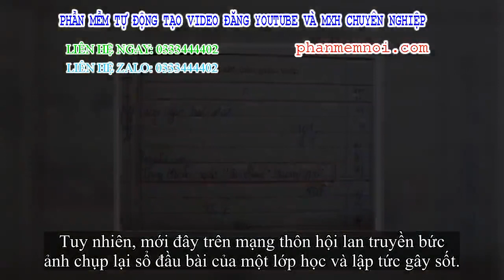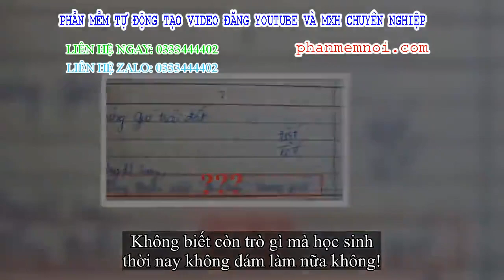✅ Nam sinh bị ngồi sổ đầu bài vì lý do quá khó đỡ, ai nấy đọc được đều phì cười cợt: Còn trò gì mà h